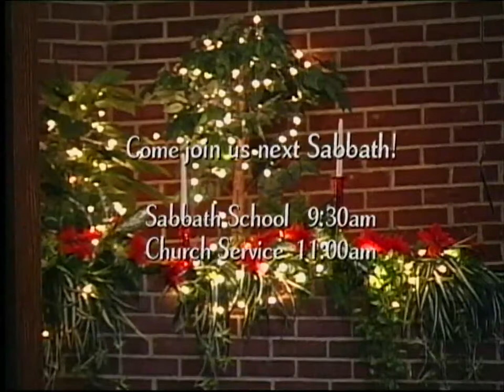12-20-08 Worship Service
Radio J-O-Y.